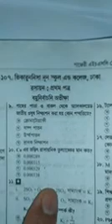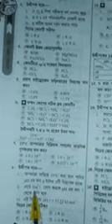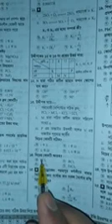বহুনির্বাচনী প্রশ্নের সমাধান - ১ম পত্র- ভিকারুন্নিসা নুন কলেজ